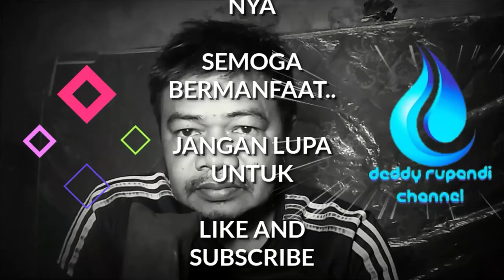Titik Refleksi Pitalitas pria dipangkal Lengan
Titik Refleksi Pitalitas pria dipangkal Lengan , pijat Refleksi Vitalitas pria, pijat vitalitas pria , titik refleksi vitalitas pria di pangkal Lengan,